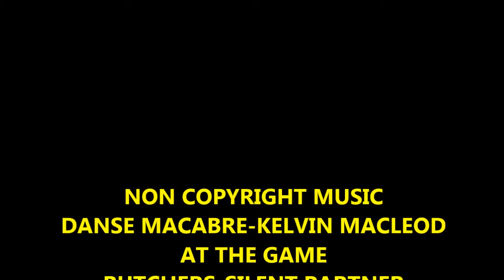Discover Kluang, Johor MALAYSIA Kluang Baru To Kiaramas Housing area.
DISCOVER MALAYSIA, DISCOVER JOHORE & DISCOVER KLUANG. Good and modern housing areas along the road to Paloh.  Kluang Mall is nearby. Many DOUBLE STOREY SHOPHOUSES, BANGALOW, SINGLE & DOUBLE STOREY SEMI-DETACH HOUSES, TERRACE SINGLE & DOUBLE STOREY in the  residential area in Kluang Baru and other housing estates.